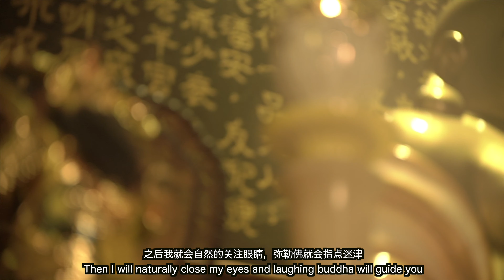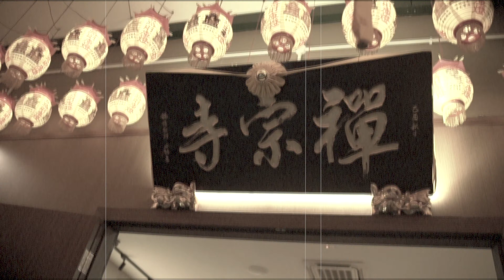禅宗寺庙 Johor bahru, Taman Impian Emas, 81300